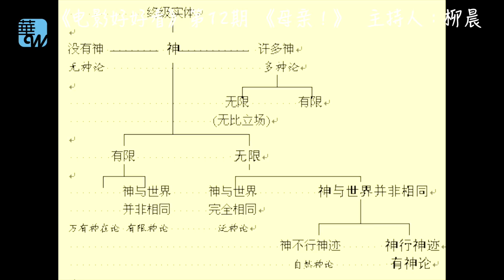好萊塢也會拍這麼“右”的電影！——解讀飽受爭議的《母親！》（《電影好好看》第12期）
《电影好好看》第12期
主持人：柳晨@ALMirrorMedia

大家好，欢迎收看电影好好看，我是柳晨，今天我们来谈谈美国导演达伦·阿伦诺夫斯基和他政教隐喻片
电影《母亲！》

好莱坞电影的主流向来是左翼占上风，批判一切不平等，从同性恋到大麻 再到各种种族问题宗教冲突，全部倡导用大爱包容，即使不谈政治的科幻片也能看出这种倾向，比如老版《人猿星球》和去年的科幻电影《水底情深》，异族恋爱已经不够表达“大爱无疆”，必须人与猩猩恋爱，人与鱼人恋爱，共同反暴政反独裁，才能体现真爱战胜一切的精神。

然而物极必反，柳晨没有想到的是，美国电影界居然也会拍出政治倾向偏右的电影，电影《母亲》的导演达伦·阿伦诺夫斯基出生于犹太家庭，哈佛大学电影专业毕业，纳塔莉波特曼由于饰演他的电影《黑天鹅》曾经拿下金球奖及奥斯卡的最佳女主角，这次阿伦诺夫斯基的《母亲！》又是一部以女性为主的电影，但内容却激进的多，在移民问题如此敏感的今天，敢把移民比喻成食人的邪教徒，真是不怕犯众怒。让我们先来看看电影讲了什么。